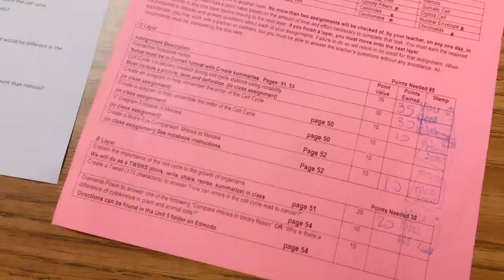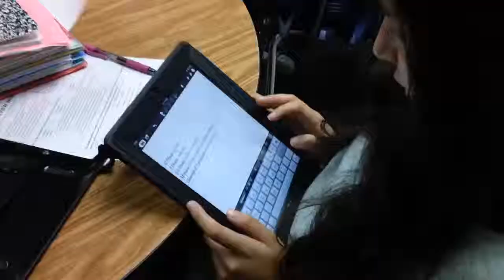Impact Early College HS - iPads in the Biology classroom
Students in Biology at Impact Early College High School use the iPads to complete a unit review independently. Students define vocabulary, take pictures, record notes, create movies, and more with the iPads and various apps including Notability and iMovie.